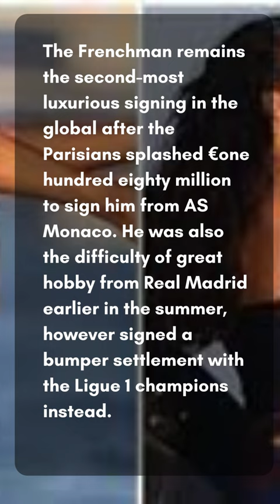Who is Ines Rau? the Playboy transgender model in arm with PSG superstar Kylian Mbappe at Cannes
Paris Saint-Germain (PSG) movie star Kylian Mbappe is allegedly dating transgender version Ines Rau after breaking up with French actress Emma Smet.

Kylian Mbappe is certainly one of the best players in the international in spite of being simply 23 years vintage. He has helped PSG win 13 trophies, inclusive of 4 Ligue 1 titles, even as also winning the FIFA World Cup with France.

The Frenchman remains the second-most luxurious signing in the global after the Parisians splashed €one hundred eighty million to sign him from AS Monaco. He was also the difficulty of great hobby from Real Madrid earlier in the summer, however signed a bumper settlement with the Ligue 1 champions instead.

Mbappe, though, has largely been secretive about his personal lifestyles, which include his romantic relationships. Unlike gamers like Cristiano Ronaldo, little is thought about the ahead's life past soccer.

The 23-12 months-antique's remaining known girlfriend turned into French actress Emma Smet, however the dating changed into by no means made public. The  are no longer together as they're stated to have broken up.

Mbappe is now courting Ines Rau, a transgender version who rose to reputation in 2017, as in line with MARCA. The  had been first seen together at the Cannes Film Festival in May this 12 months, sparking speak of a romantic courting.